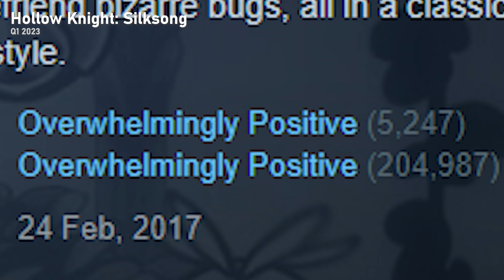Top 15 NEW Singleplayer Games of 2022!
Singleplayer games are so iconic, so here are 15 of my favourite singleplayer games upcoming in 2022! Trust me, some of these are SUPER exciting and I can't wait to see which ones peform the best. What's your favourite singleplayer game in this list?

1. Atomic Heart
Platforms: PS4/5, Xbox One/X/S, PC

2. Tainted Grail: Fall Of Avalon

3. Hollow Knight: Silksong
Platforms: Switch, Xbox X/S, PC

4. Frostpunk 2

5. Scorn
Platforms: Xbox X/S, PC
21 October 2022

6. Planet of Lana

7. Stray

8. The Alters

9. Thymesia
Platforms: PS5, Xbox One/X/S, PC

10. The Wandering Village
Q3 2022

11. Forever Skies

12. Starfield

13. Terra Nil

14. Bleak Faith: Forsaken

15. Fort Solis